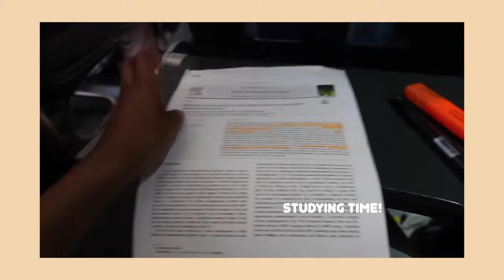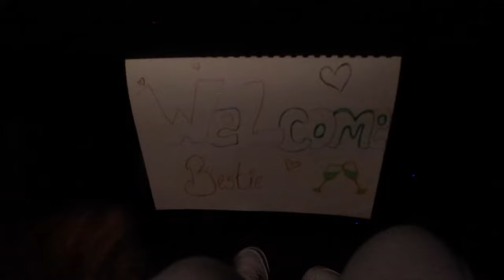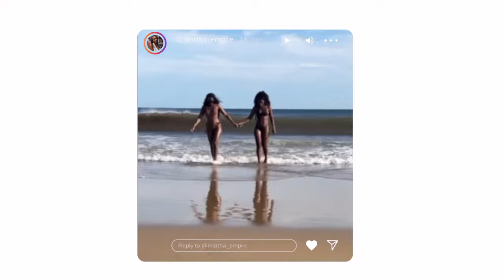5 Years Later: An Unforgettable Reunion in NYC with Best Friend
Today I will show you REUNITING with My BEST Friend After 5 YEARS | NEW YORK

🔔 Also I’ll discuss,
In this heartwarming vlog, join me as I reunite with my best friend after 5 long years of being apart. Our emotional journey begins with me traveling to New York City, a city full of memories and excitement. Watch the moment we meet again at Grand Central Station, and follow along as we explore the streets of NYC together.
From shopping and getting our nails done to visiting famous landmarks like Times Square, this vlog captures every laugh, every emotional moment, and the beautiful bond of our friendship. I can't wait to share this journey with you all as we reconnect, reminisce about the past, and create new memories in one of the most iconic cities in the world.
Whether you've ever experienced a long-distance friendship or you're simply here for the NYC vibes, this vlog will give you all the feels. Watch until the end for a touching recap of our time together.

What to Expect in This Vlog:
1. A heartwarming best friend reunion
2. Exploring New York City’s most famous spots
3. Shopping, nails, and some candid moments
4. Times Square adventures and stunning views
5. The beauty of friendship after long-distance separation
Have you ever had a long-distance reunion with a friend? Let me know! 💖

⏰ Timecodes ⏰
00:00 - Introduction
02:00 - Arriving in New York
04:30 - Exploring NYC together
06:45 - Time Square tour
08:30 - Night in NYC
10:45 - End of the reunion day

🚀 Join: ©Lady_Martha

𝐑𝐄𝐋𝐀𝐓𝐄𝐃 𝐊𝐄𝐘𝐖𝐎𝐑𝐃𝐒 & Title ideas (for the algo):-
Reconnecting with My Best Friend After 5 Years | New York VLOG
REUNITING with My BEST Friend After 5 YEARS | New York
Reuniting with My Best Friend in NYC After 5 Years | Emotional Vlog
Emotional Reunion with Best Friend After 5 Years | New York City Vlog
NYC Best Friend Reunion After 5 Years | Heartfelt Vlog Experience
5-Year Bestie Reunion in New York City | Must-Watch Vlog
Emotional Best Friend Reunion in NYC After 5 Years | Vlog Adventure